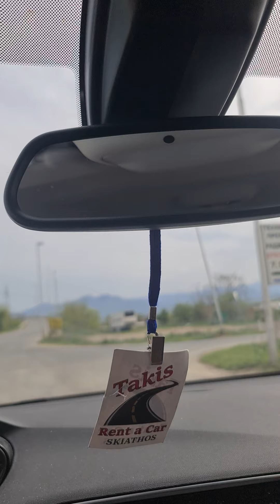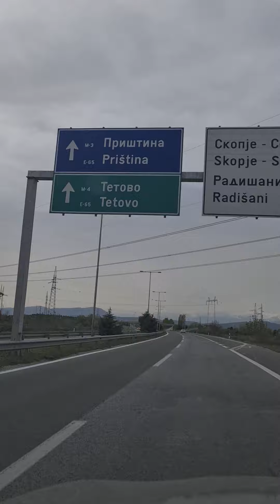24 април 2022